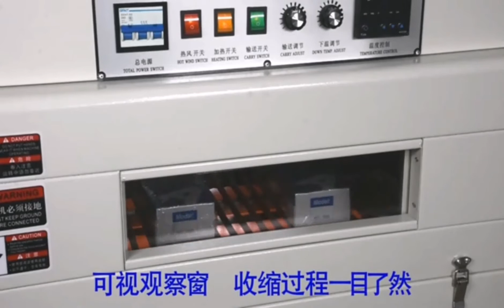Mini heat shrink tunnel machine/shrink wrapping machine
Infrared heat shrinking machine,automatic constant temperature heat shrinkable film packaging machine
Applicable shrink film:PVC,POF
Shrink tunnel is used for shrink pupose on any type of bottle and even it can shrink 8-12 bottles or any type of box together.

Higer Packing Machine Co., Ltd.

Máquina termorretráctil infrarroja, empaquetadora automática de película termorretráctil de temperatura constante
Film retráctil aplicable: PVC, POF
El túnel retráctil se utiliza para encoger pupose en cualquier tipo de botella e incluso puede encoger 8-12 botellas o cualquier tipo de caja juntos.